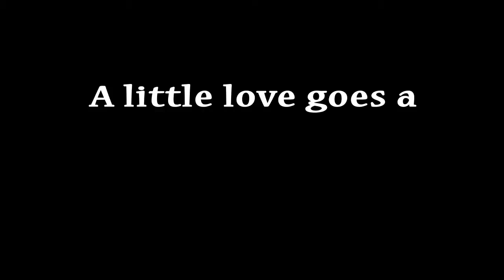Maxwell: Pekingese, male, 8 yrs., 18 lbs.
Maxwell was adopted.

Song: For once in my life